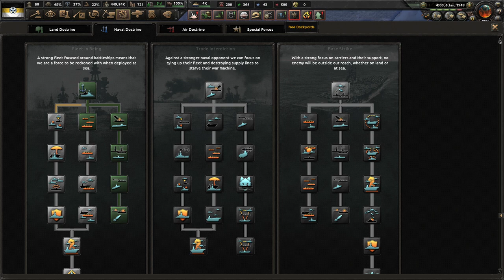[12] Hearts of Iron IV: Kaiserredux Zachodnia Armia Rosyjska - Rosyjscy Chińczycy